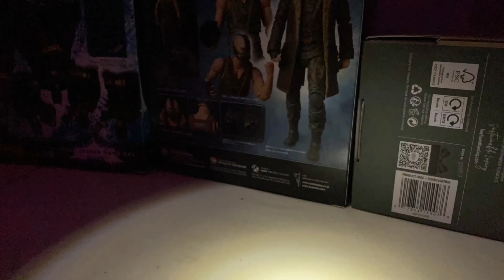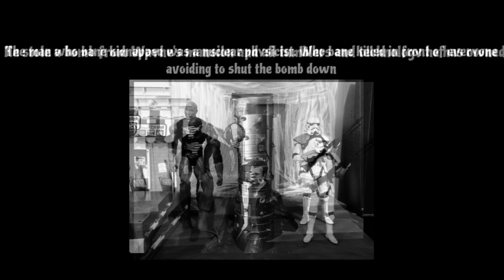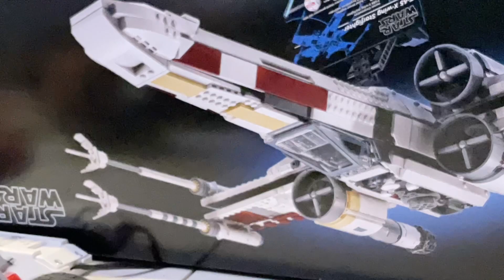Batman stop motion: the dark knight rises |BANE VS BATMAN